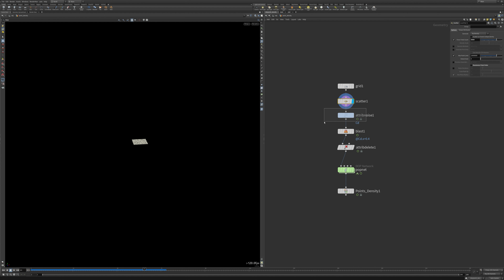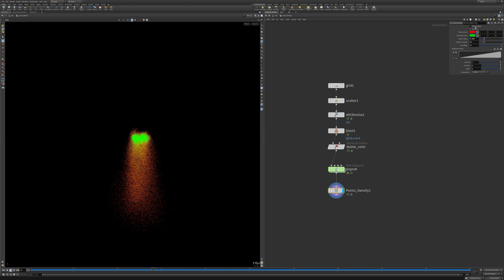Point Density HDA Node Houdini Free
This HDA is to get the density of the point based on the point distance. It's really helpful who want to control the points based on the density of the points. you can use this node in the sim or post process.

An example HIP file is also included.

Key Features:-

Search Radius to control the distance

Remove Points based on the density

Colour visualization

Ramp for Neighbours points